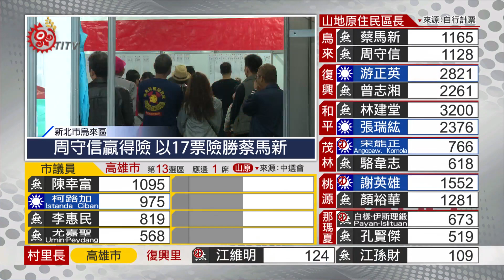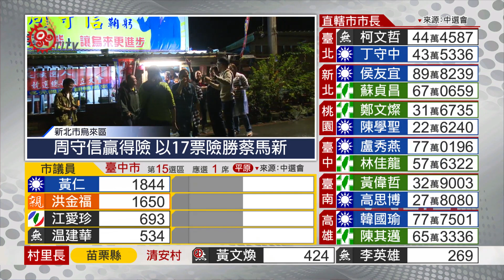周守信宣布當選 總部鞭炮聲不絕於耳 2018-11-24 原視 2018 SADU 九合一選舉報導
鞭炮聲不絕於耳，烏來區長候選人周守信，在支持者的簇擁下，宣布自行當選，在場甚至有支持民眾，相擁痛哭。

不過勝選畢竟是一件值得開心的事情，有人感動落淚，也有支持者開心到跳起舞來。

周守信競選團隊，自行統計票數，最終是以總票數1457張，以17票險勝蔡馬新1440張票，周守信表示，自己一直到正式登記前才決定參選，一開始不被看好，但現在能拿下這樣的成績，相當感謝選民支持。

今年烏來區長選戰格外激烈，些微的票數就足以左右戰局，不過最終結果，還是要以中選會的公告票數為主。